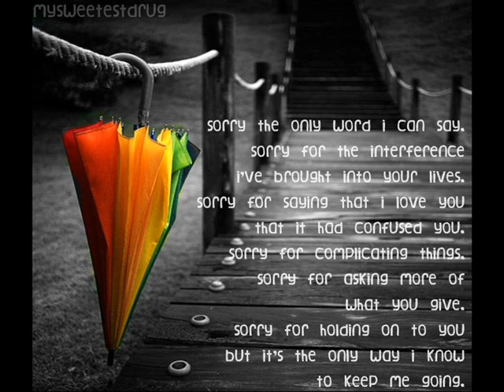Love Poem.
i made this for __________. my only one (: whom i'll cherish for life :D.